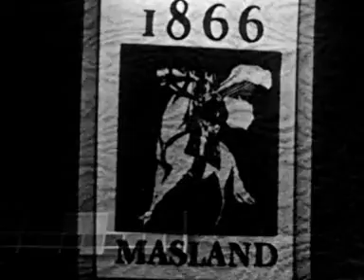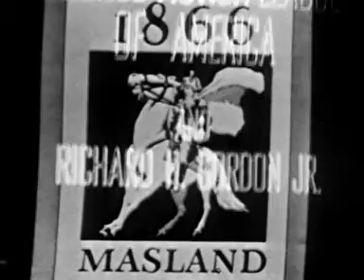Tales of Tomorrow - SE01 / EP39 - Appointment On Mars - 1952 [English]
Tales of Tomorrow is an American anthology science fiction series that was broadcast live from 1951 to 1953. The series covered such stories as Frankenstein, starring Lon Chaney, Jr., 20,000 Leagues Under the Sea starring Thomas Mitchell as Captain Nemo, and many others.

Production:
Tales of Tomorrow was the first dramatized showcase for several authors, including Arthur C. Clarke. Other early science fiction writers whose work was reflected in the series included Fredric Brown ("The Last Man on Earth" and "Age of Peril"), Philip Wylie ("Blunder"), C. M. Kornbluth ("The Little Black Bag") and Stanley G. Weinbaum ("The Miraculous Serum"). The show was intended for adults; at the time, most science fiction productions were targeted to children. The producers wanted to blend mystery and science fiction, and emphasize fast pacing and suspense.

Details:
Genre: Anthology, Science fiction
Directed by: Charles S. Dubin, Don Medford, Leslie Gorall, Franklin J. Schaffner, Leonard Valenta
Country of origin: United States
Original language(s): English
No. of seasons: 2
No. of episodes: 85
Original network: ABC
Picture format: 4:3 Black and White
Audio format: Monaural
Original release: August 3, 1951 – June 12, 1953

Featured cast members
Besides Chaney and Mitchell, the show featured such performers as Boris Karloff, Brian Keith, Lee J. Cobb, Veronica Lake, Rod Steiger, Bruce Cabot, Franchot Tone, Louis Hector, Gene Lockhart, Walter Abel, Cloris Leachman, Leslie Nielsen, and Paul Newman.

Notes
- The series had many similarities to the later Twilight Zone which also covered one of the same stories, "What You Need". In total it ran for eighty-five 30-minute episodes. It was called “the best science-fiction fare on TV today” by Paul Fairman, editor of If.